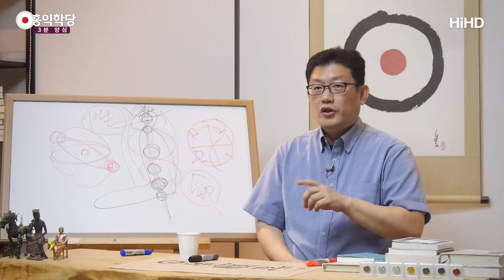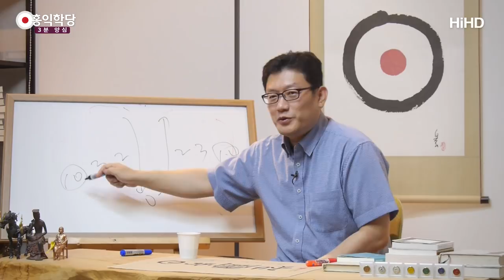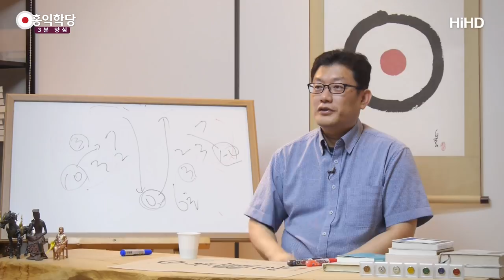[3분 양심] 단전호흡-봉우식 유기법_홍익학당.윤홍식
(170824 목낮대담) 단전에 집중해서 2초-2초만 숨 쉬어도 좋아요.
숨은 짧아도 좋으니까
한번 숨 쉴 때 몰입해서 깨어서, 무겁게 숨 쉬세요.
그러면 하단전에 뭔가 기가 쌓여요.

그래서 정신을 단전에 딱 두고,
숨만 왔다 갔다하고 정신은 단전에서
기운을 붙잡아 두는 거예요.
그러면 효과가 좀 빠릅니다.

요거를 용호비결에서 ‘폐기’, 기운을 가둬놓아라.
기운을 가둬놓으라는 게요, 붙잡으라는 거죠.
‘유기’, 기운을 머무르게 해라.
중국에서는 주로 ‘축기’ 그럽니다. 기운을 쌓아가라.

이 요령이, 봉우선생님이 제안한 요령이 ‘유기법’인데,
이거에요. 숨이 들어가서 나가는 거죠.
숨 들어가고 나가고
그럼 2초 들어왔으면 2초 나가고
3초 들어왔으면 3초 나가요. 이것만 하시면 돼요.

그런데 봉우선생님이 헷갈리게 얘기를 하셨어요.
10초 들어가면 10초 나가는 게 맞는데,
10초 정도 할 사람이, 자 어떻게 헷갈리는지 보세요.

10초 정도 할 사람이 줄여서 7초를 해라.
그러면 여기서 3초가 남지?
그럼 내뱉을 때도 그럼 7초를 내뱉어라.
그러면 여기서도 3초가,
최선을 다해서 할 수 있는 것에서 넉넉하게 하면
요정도 세이브가 되죠.
이거를 단전에다가 모아라.
무슨 말인지 아시겠어요? 어렵죠?

그럼 어떻게 하란 얘기죠?
7초-7초를 하란 얘기에요.
근데 왜 말을 이렇게 하시죠?
6초가 유기가 된다. 무슨 소리죠?
이게.. 이게 헷갈리실 얘기에요.

이게 실전으로 얘기하면 이거에요.
10초-10초를 할 수 있는 사람이
숨을 좀 줄여서 하라는 거에요.
자기 평소 숨보다는.

7초-7초를 하는 거죠, 줄여서.
그럼 3초를 좀 여유를 둔 거죠.
여유를 둔만큼 단전에서 더 잡아두라는 거에요.
이게 숨이 빠듯하면 못 잡아요.
그런데 10초-10초 할 사람이 7초-7초 하면
단전에 7초 들이쉬고, 나갈 때도 6초 정도 잡아두라는 거에요.
기운은 잡아두라는 거에요. 숨만 나가게.

느낌 아시겠어요?
그거만 하면 단전에 기운이 빨리 쌓이죠.
요걸 ‘유기법’이라고 그래요.
들어도 헷갈리시죠?

자, 결론입니다. 이거 잊어버리셔도 좋아요.
숨을 좀 더 여유롭게 쉬고,
단전에 정확히 정신을 단전에다가 딱 두고 호흡을 하고,
단전에 7~8할(정신을), 들고 나는 거에 2~3할만 정신을 주세요.
그리고 나갈 때는 나가더라도,
단전에 의식으로 지긋이 ‘기운이 남는다’하는 기분으로
호흡을 하시면, 단전이 더 빨리 묵직해집니다.
축기가 더 빨리 됩니다.

그걸 그냥 학당에서는 단전에 의식을 더 두고 하세요.
이렇게 하기도 하는 건데, 그거를 설명하면 이래요.
그러니까 평소보다 좀 더 여유롭게 하면서
단전에서 더 기운을 평소보다 더 잡아두면
뭐 7초, 6초 이게 중요한 게 아니라
단전에 기가 좀 더 빨리 쌓여요.
기가 좀 더 빨리 쌓이면
단전이 더 빨리 튼튼해지니까 좋죠.

이런 식으로 호흡을 늘려나가면 효과가 빨리 난다.
안 그러고 억지로 억지로 호흡을 늘려나가면
자기 초수만 길지, 실제 단전은 허하기가 쉽거든요.
그래서 단전에 묵직한 느낌이 드는지 느껴가면서
진도를 나가시라는 거에요.